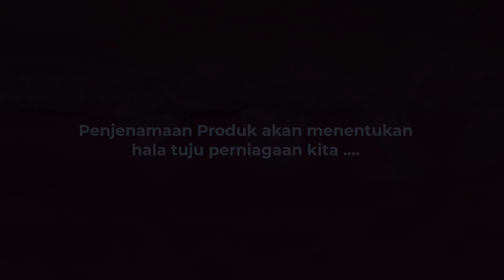Pengaruh Penjenamaan Produk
Pengaruh Penjenamaan sesuatu produk akan menentukan hala tuju sesebuah perniagaan.